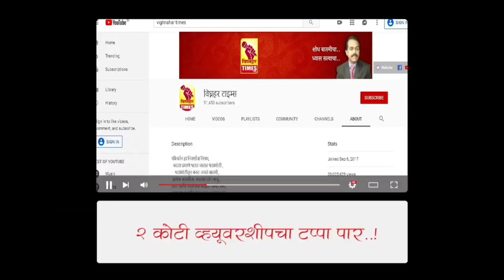आमदार अतुल बेनके यांनी मुस्लिम बांधवाना ईद च्या दिल्या शुभेच्छा l पहा काय म्हणाले?